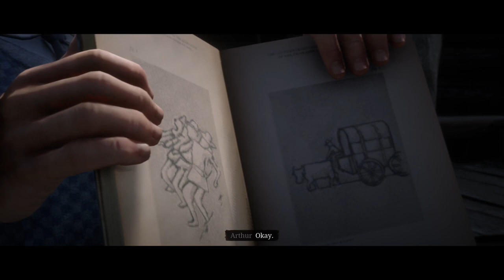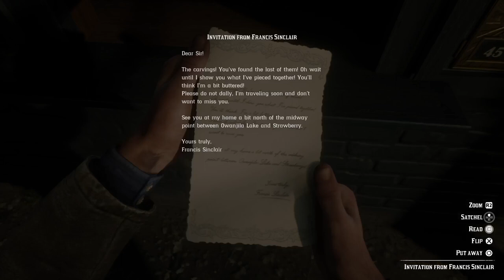Red Dead Redemption 2 ★ Stranger: Geology For Beginners (All Rock Carvings) [Location Guide]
Red Dead Redemption II ★ Stranger Missions Walkthrough ★ Recorded on PS4.

● Stranger Mission: Geology For Beginners - I - II (All Rock Carvings)

● Unlocked: in Chapter 2